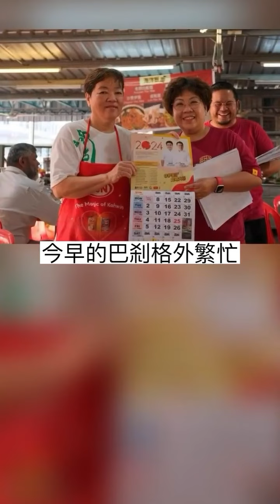安顺火箭服务队继续兵分两路来到宝金花园一带和乐沙玛纳人民组屋派发日历